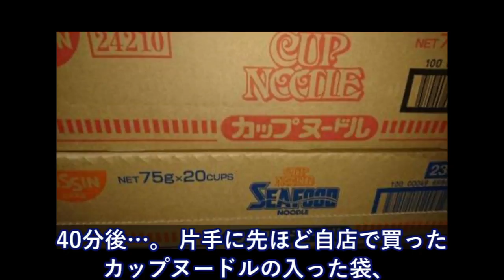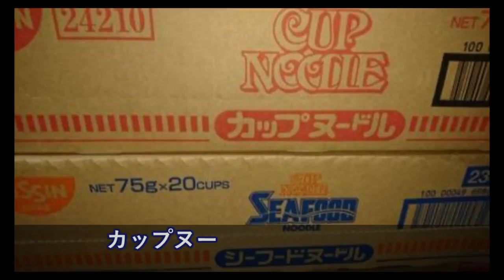｢カップヌードルをあるだけくれ！！｣ バイト先のコンビニに来た外国人に親切にしたら、急に真剣な顔つきになって・・・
【海外の反応】安倍総理の欧州６カ国歴訪に現地から喜びの声「初めて日本の首脳が来てくれた！」

【海外の反応】信越線 大雪の影響で15時間立ち往生！中国人 意外なところに注目して衝撃を受ける

海外の反応　「悪影響」 爆発炎上した中国沖合タンカー 悲惨すぎる末路を迎えた。

海外の反応「どうやってフレンチホルンを歯にぶつけずに行進してるんだ？」ローズパレードに参加した京都橘高校のマーチングバンドがすごい【すごい日本】